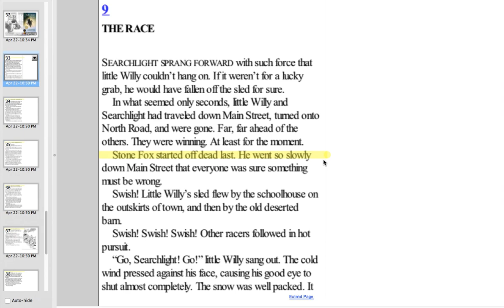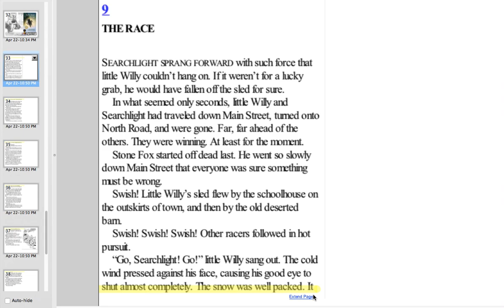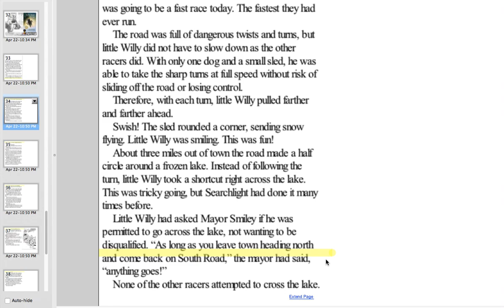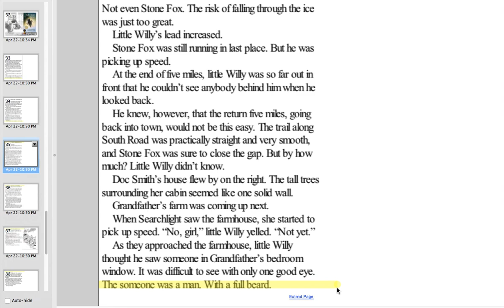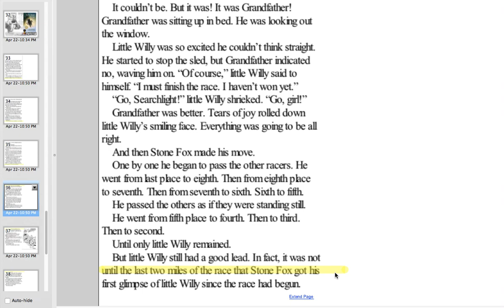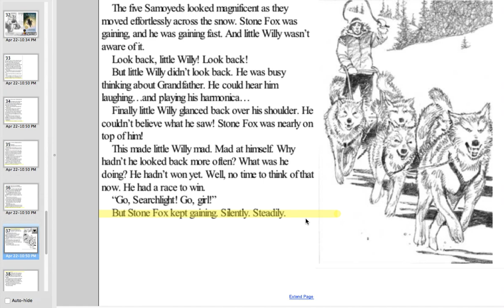Stone Fox Chapter 9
Audio for Mrs. Moore's Reading Intervention classes
Gardiner, John Reynolds Stone Fox
HarperCollins Publishers Inc.